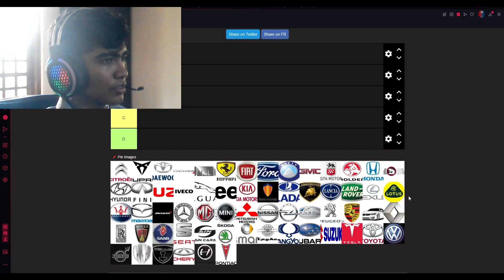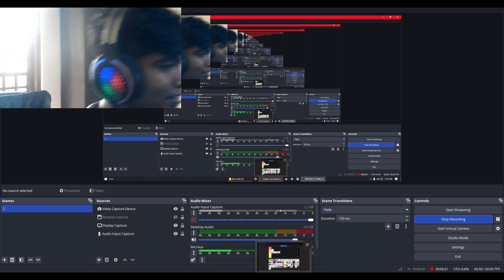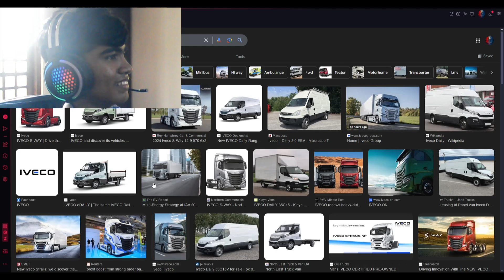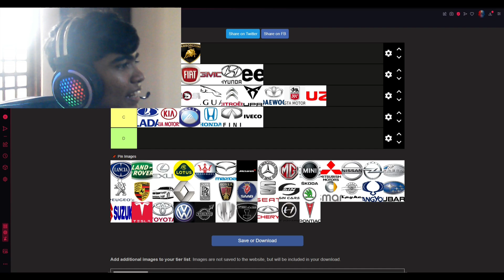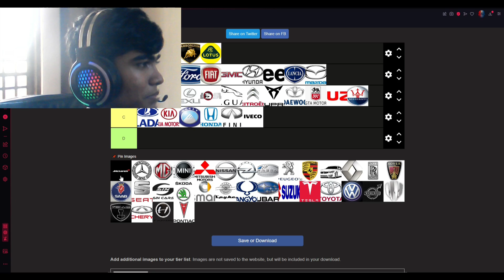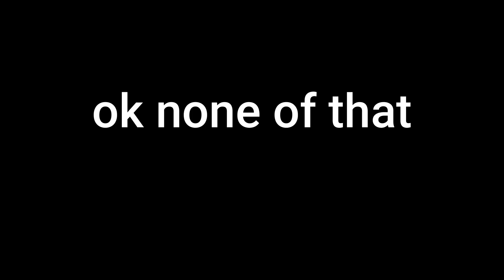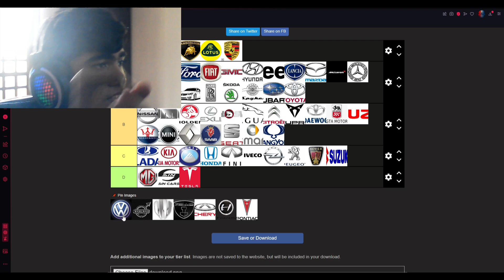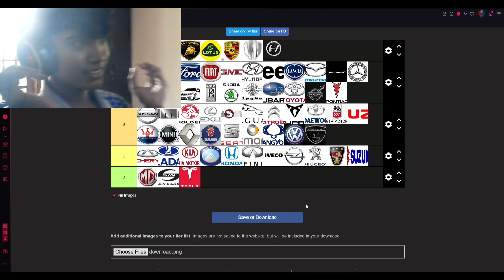Ranking YOUR FAVORITE Car Brands! (Tier List)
Hey there everyone! Today we are going to be ranking your FAVOURITE CAR BRANDS! What's your favorite car?

Unfortunately I am not allowed to link the Volkswagen Scandal which I talked about around 17:54 because of some issues.

Yasith 👬-  @Yasiya_Gaming_YT

My music channel- @jellyrhymes5371

Maleesjelly YT- @Maleesjelly